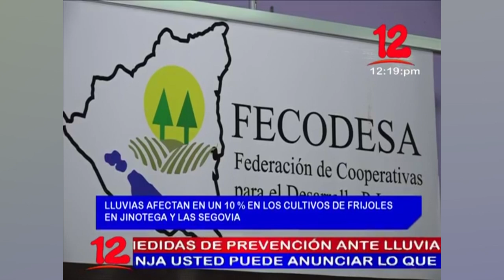Noticias 12 Edición Mediodía / Jueves 05 de Noviembre